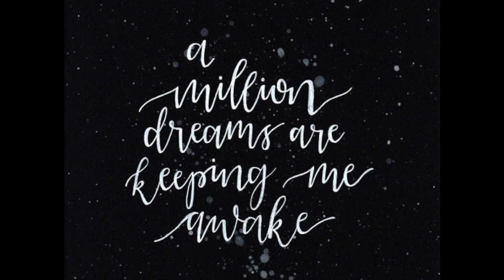Cuero Gobbler Band 2020 Show Reveal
Cuero High School 2020 Show Reveal